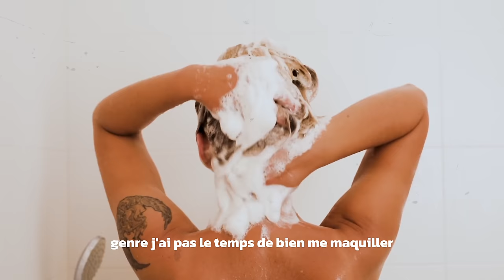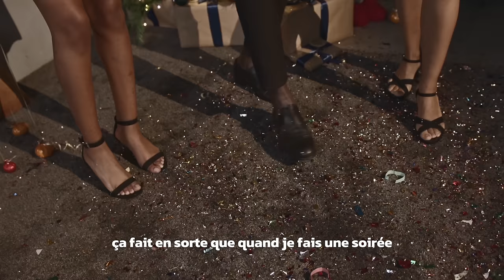Réussis tout ce que tu entreprends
Camera : Canon M50
Micro : Sony ECM W2BT
Montage : Final Cut

Chapitres :
00:11 outil #1
02:30 outil #2
05:54 outil #3
08:03 outil #4
09:32 outil #5
11:19 outil #6
12:54 outil #7
15:03 outil #8
16:32 outil #9
18:07 outil #10
19:44 outil #11
21:35 outil #12